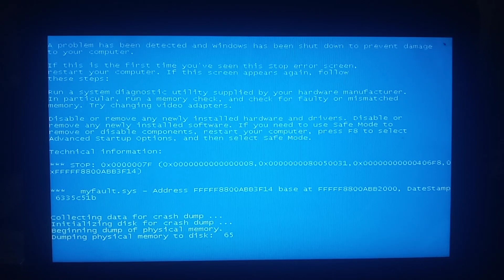Luigikid Scream Has BSOD